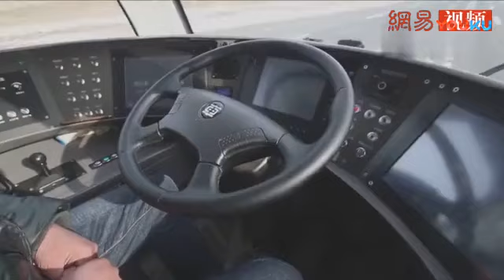智轨视频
JVS Articulation System testing in Cold weather!